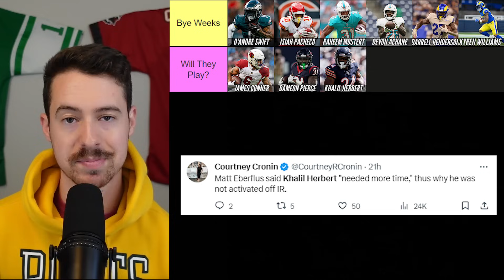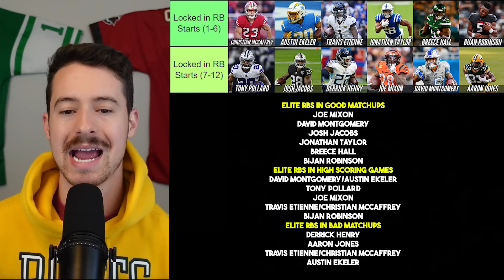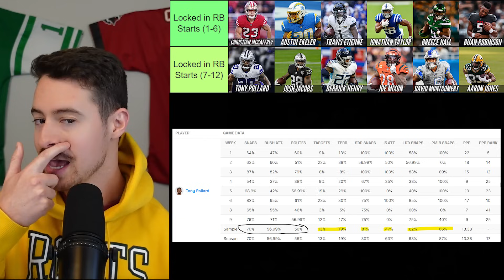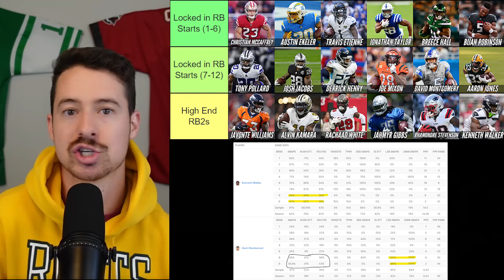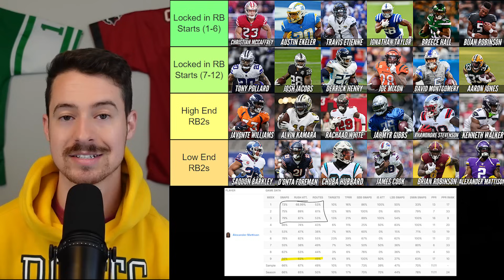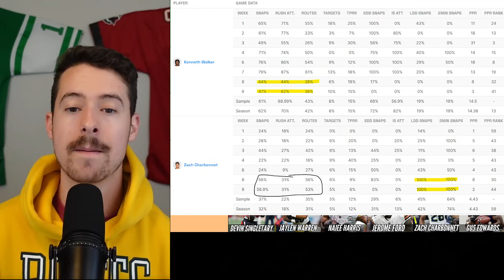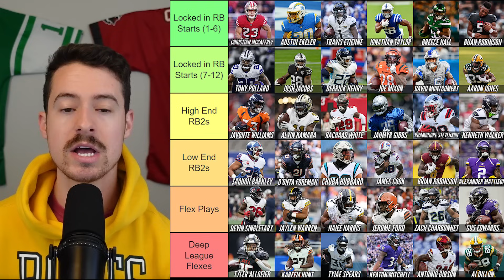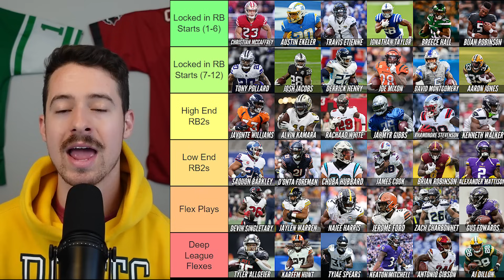MUST START RBs for Week 10 Fantasy Football (Tier List)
MUST START WRs for Week 11 Fantasy Football (Tier List)

Danny is flying solo to breakdown everything you need to know to be setting your Wide receiver position in your fantasy football lineups for week 11. He breaks down every players' matchup spreads, usage, WR/CB matchups and more.

TO GET OUR WEEKLY START/SIT RANKINGS FREE!

Timestamps
00:00 Intro
00:30 Bye Weeks
01:00 Will They Play?
02:35 Locked in RB1s
06:00 High End RB2s
11:30 Low End RB2s
16:00 Flex Plays
18:15 5 Deep League Flex options

FOR OUR RANKINGS, & BONUS CONTENT
Signup annually to get 6 months free + a free zoom consult!

1. Official Fantasy Sports Partner using code FSE will get you 100% back up to $100 & Our Weekly Start/SIt Rankings for Free!
2. to get a free 14 day trial for the best and only cybersecurity tool you'll need
4. To Get Pro Bettors Sports Picks
5. and get premium wireless for as low as $15 a month today!